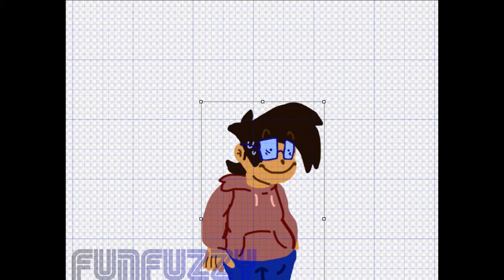thing (Feat; GUMMIBAR,gummybear REAL reel )